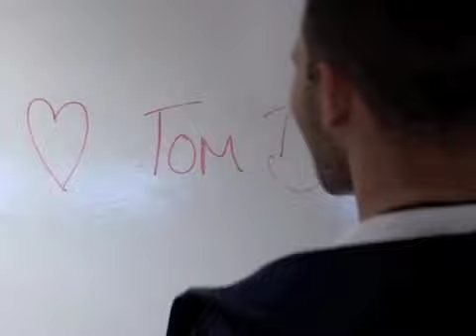Thurston Sixth Form Leavers Video - 2012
The more upbeat video of the two, that was shown in the leavers assembly